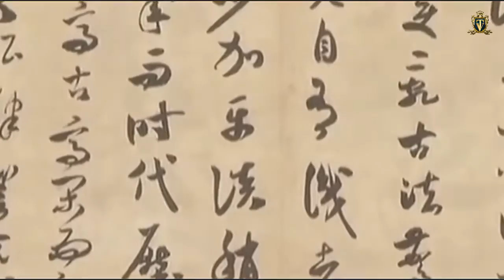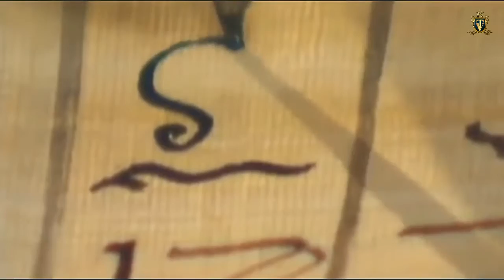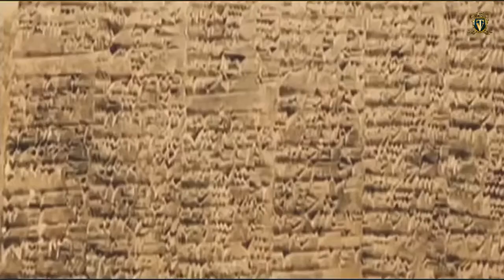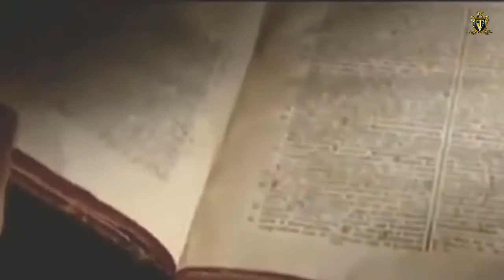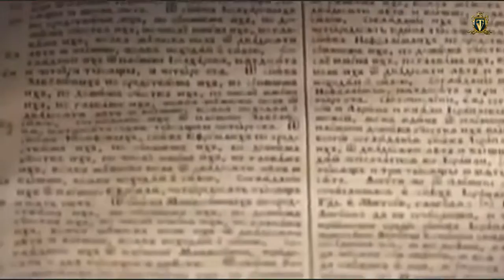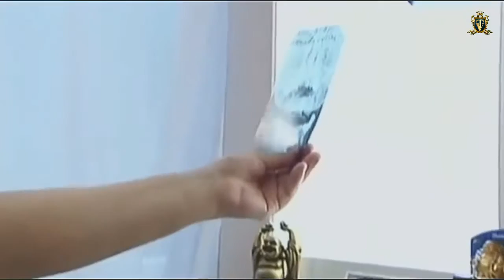01 Технологии бессмертных Богов Мифы и реальность Тайны мира Документальные фильмы